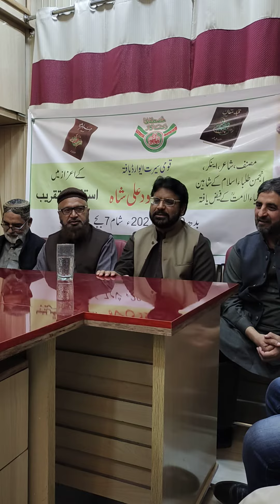Anjuman e taliba Islam| ATI Islamabad | Syed Maqsood Ali Shah Sb Poetry